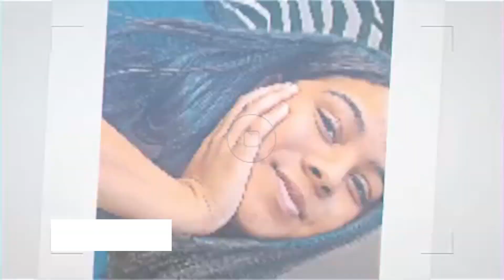Extreme Yoga challenge with my cousin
Hey guys💚!

I did another Extremes yoga challenge with my lil cousin. Check it out, it was so much fun and so funny! OH and sorry about the wind in the video guys. I tried to remove it but could'nt but none the less hope you enjoy this chaos (:

- Katelyn, out

About me:
🤍 Name: Katelyn
🤍 Age ‣ 19, almost 20

Milestones:
💚My first video: 10/04/2021